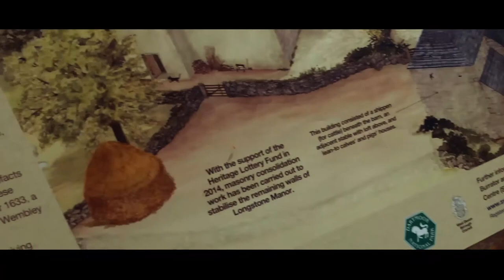naked CONQUEST OF MOUNT DOOM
A short documentary of my efforts to 'climb' mount Sheepstor. Will Patryk get on top of the mountain? Will he dance naked on top of it? Will he find his way back to love of his life? Find out in this